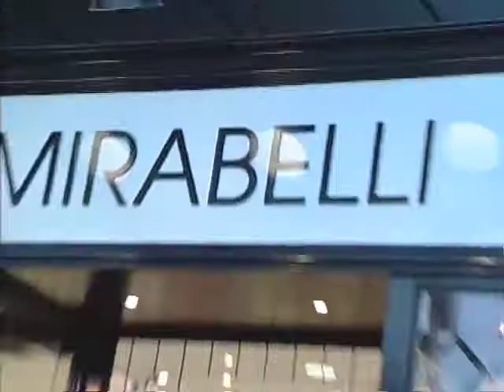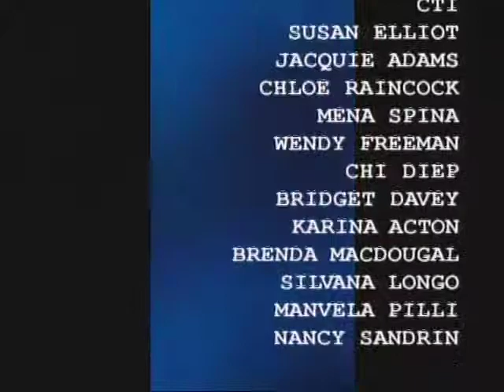Girls get arrested for Fashion Crimes - Crimes of Fashion - Krista & Sonya, episode 13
Our motto: "To Serve and Makeover"

Hosted by Rhoda Carolissen, C.O.F. is the "Law and Order" of makeover shows. Fashion Police uniformed officers patrol the streets handing out citations to men and women who are guilty of one common thing: FASHION CRIMES.

In this episode: Krista & Sonya